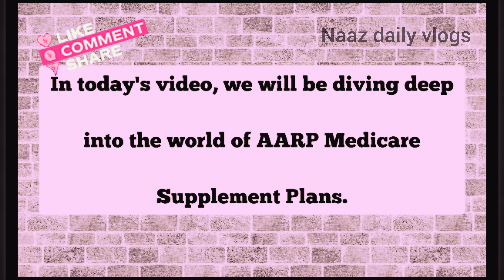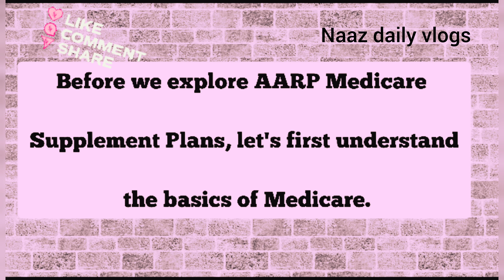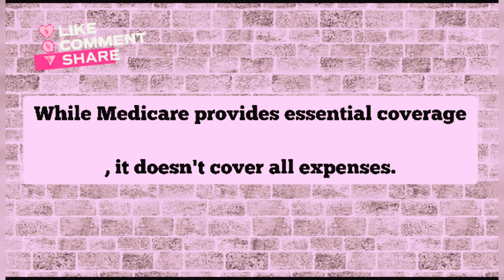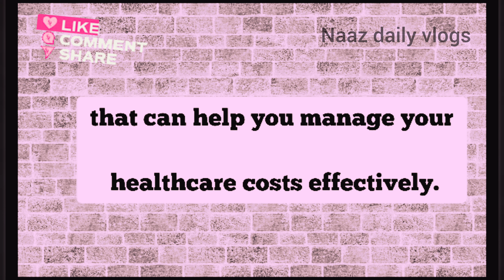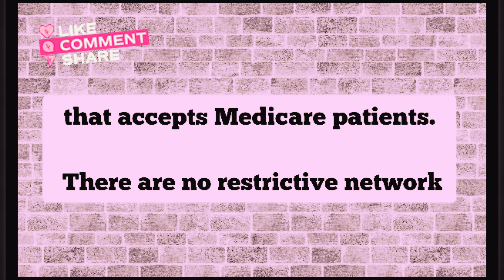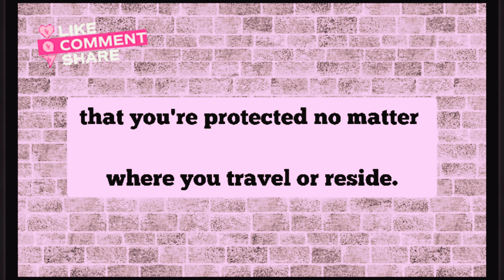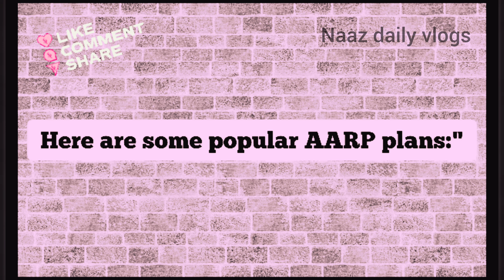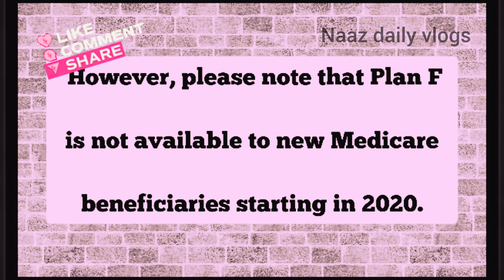Achieve Your Healthcare Goals with AARP Medicare Plans in 2023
Hello everyone💕

Aarp medicare supplement plans | aarp medicare supplement insurance

In this video i was explaining about
aarp medicare advantage phone number
aarp uhc medicare supplement plans
aarp medicare advantage number
aarp medicare advantage plan phone number
aarp secondary health insurance
aarp medicare supplement application
aarp medicare supplement insurance plans unitedhealthcare
aarp healthcare supplement
aarp supplemental health care
apply for aarp medicare supplement online
aarp secondary to medicare
aarp ramzan replacement
unitedhealthcare supplemental insurance for medicare

aarpinsuranceaarp and medicareaarp in medicare